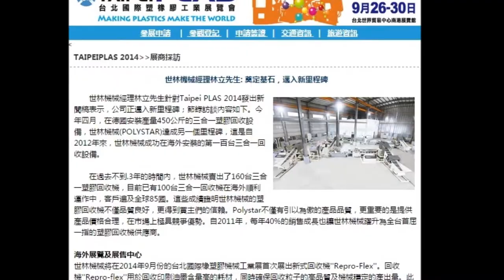吹膜機與回收機械展Taipeiplas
吹袋機與回收機械展Taipeiplas–世林機械有限公司(台灣)
Polystar(台灣) - 吹袋機與回收機

Polystar(台灣)，於德國K展後已被公認為吹袋機與回收機。吹袋機與回收機製造商於展覽會中令人印象深刻，單場展會中即售出12台廢料回收機，此舉更是為創下同業新紀錄。

世林機械於“K SHOW”後，已成功奠定世機機械與台灣頂尖回收及吹袋機製造商之間的地位，世林機械期許：德國K展後的現在，未來屬於世林機械，世林將不斷精進與努力。

隨著即將到來的吹袋機與回收機械展Taipeiplas，世林機械將發表新的三合一廢料回收機''Repro-Flex''， 此設備包括粉碎, 押出及製粒單元，可供回收乾淨的塑膠料， 更可回收帶有大量印刷表面的PE、PP、BOPP塑膠膜。目前世林機械生產的吹袋機與回收機已銷售至100國,設備均正穩定的在世界各地的工廠內運作。